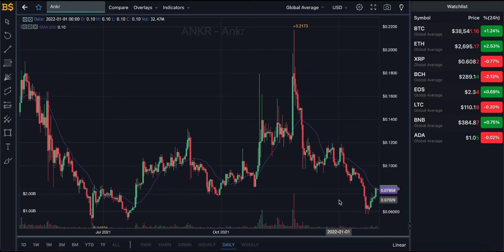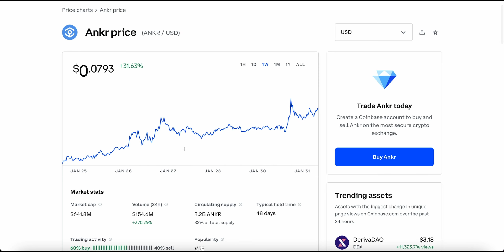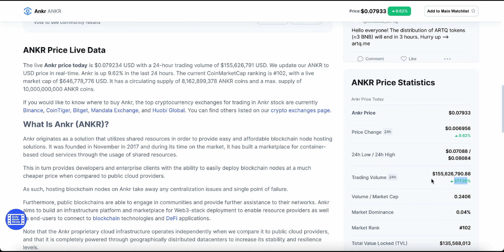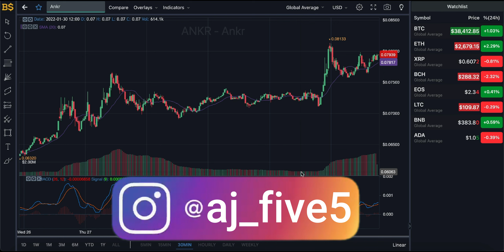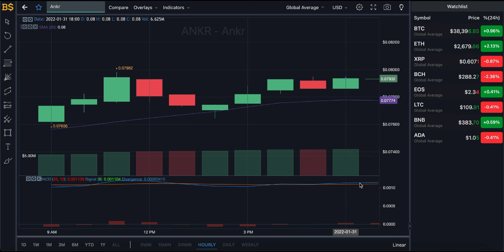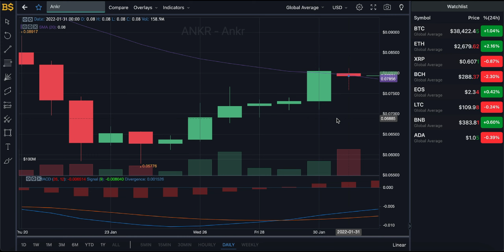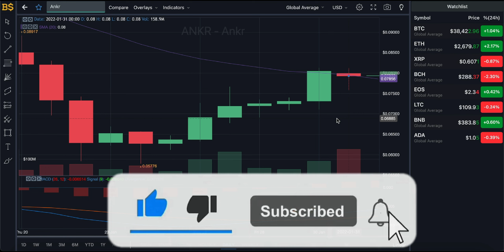ANKR COIN PRICE UPDATE! ANKR COIN PRICE PREDICTION 2022! ANKR PRICE UPDATE! ANKR PRICE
ANKR COIN PRICE PREDICTION! ANKR HUGE PRICE UPDATE! ANKR PRICE